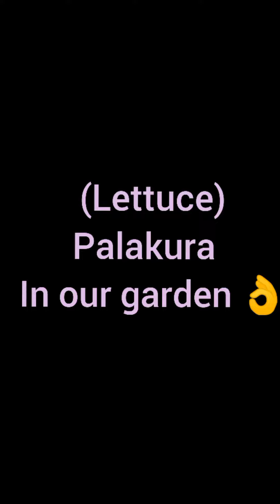(lettuce) palakura in our garden 👌🏻